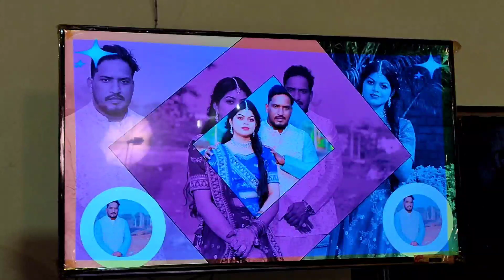Chalo Aj pet Puja kahi or karte hai🤤 ।। Marriage Party 🥳।। family vlog।। food vlog।। daily vlog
a ritual in presence of fire, where the groom takes the bride's hand as a sign of their union. Saptapadi – the crucial ritual. The term means 'seven steps', with each step corresponding (in the Long Form) to a pair of vows: groom to the bride, and bride to groom.

 I want to share all my small experiences on YouTube with everyone.
I hope everyone likes it and this is the only hope you guys will give a lot of love and a lot of support ☺️✨